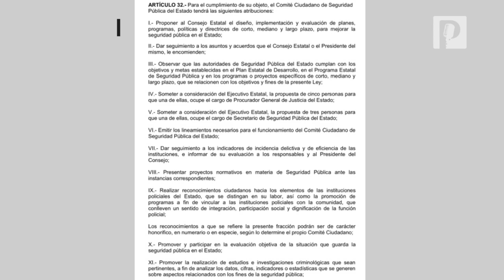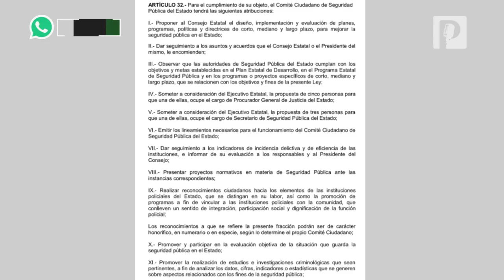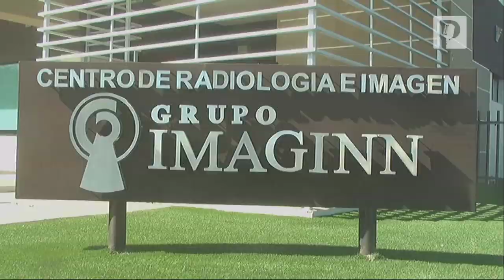Rechazan aumentar impuesto de nómina en Sonora para seguridad